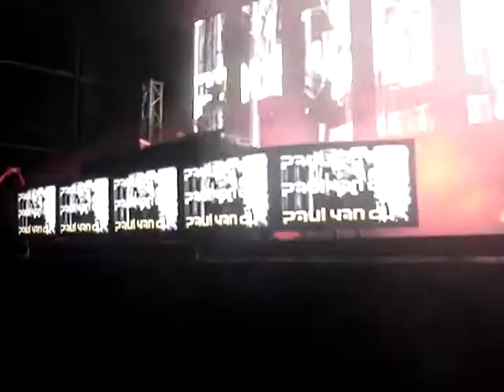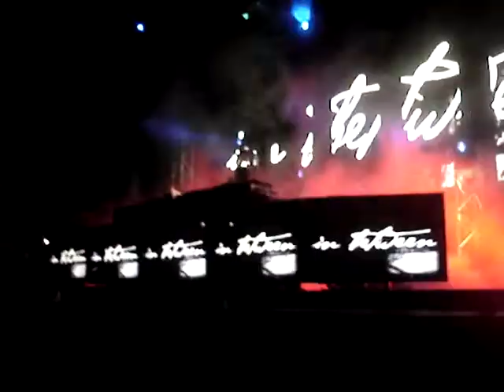Paul van Dyk 11 @ GEBA - 31 12 07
Que fiesta impecable!!! Diria q casi fue LA fiesta del año!!! Me quito el sombrero ante PVD
salu2 and enjoy it!